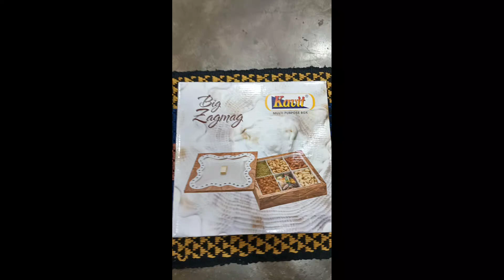SHORT TRENDING VIRAL SHORT_VIDEO YOUTUBE#